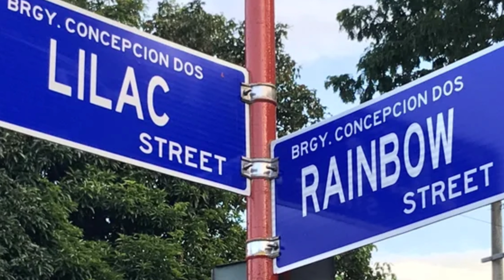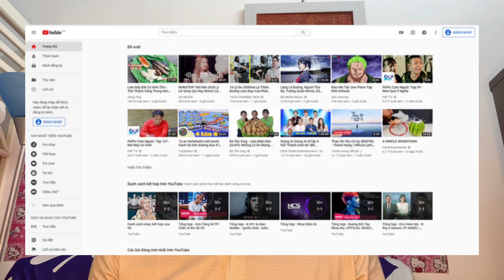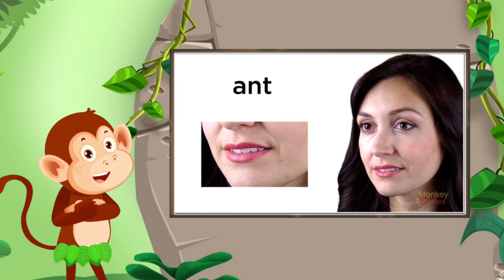Cách dạy cho bất cứ trẻ em nào từ 2 đến 5 tuổi nói tiếng anh như tiếng mẹ đẻ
Tôi là một nhà sư phạm lâu năm trong lĩnh vực võ thuật và thể chất quốc phòng. Nhiều năm làm việc tại môi trường trẻ em và nước ngoài.

Cách để bất cứ trẻ em nào cũng có thể nói được tiếng anh như người bản xứ mà không cần phải đi trường lớp . Cách cho các trẻ em học bất cứ ngôn ngữ nào từ 2 đến 5 tuổi theo cách tiếp thu tự nhiên như tiếng mẹ đẻ .

Và trong video này là cách mà tôi đã Trãi nghiệm cho chính tôi và bây giờ tôi đang Trãi nghiệm cho con gái tôi theo cách này . Hãy xem và Trãi nghiệm .